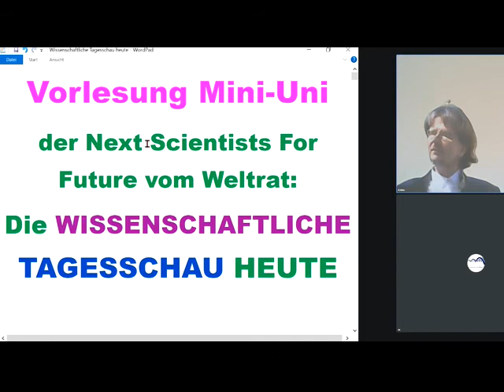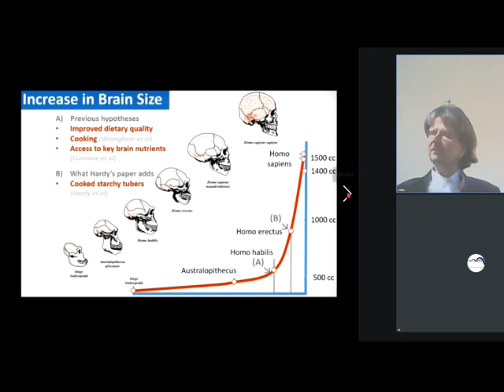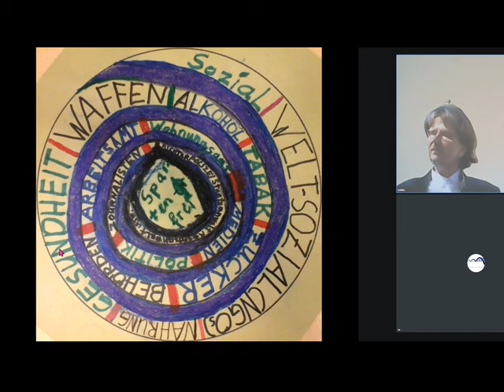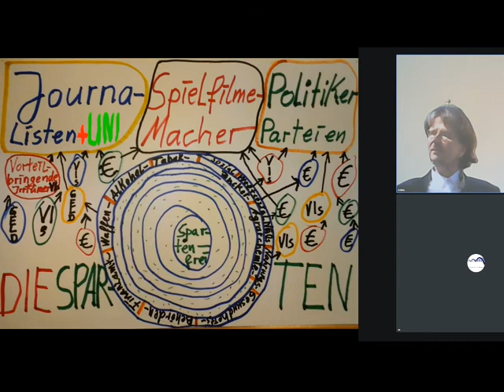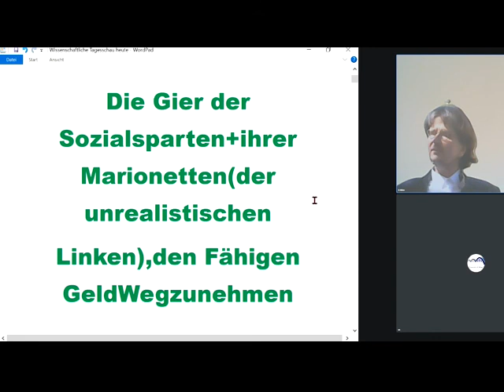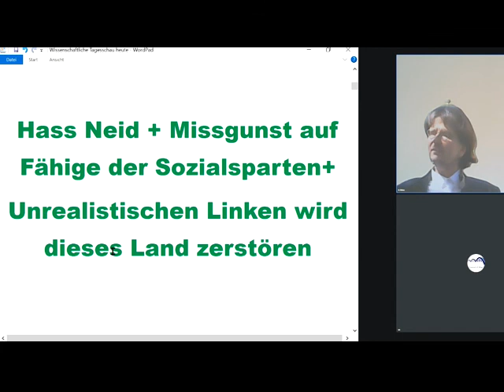Hass Neid Missgunst auf Fähige treibt diese aus dem Land! Und übrig bleibt ein armes zerstörtes Land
1071 Rechts unten rundliches Ding anklicken, Wiedergabegeschwindigkeit erhöhen, bei Ruckeln Qualität absenken 144p - Studieren an der letzten ECHTEN Universität Gemeinwohl-Ökonomie Christian Felber GWÖ-GWO-Diskussion und -Kombination GemeinwohlWirtschaftsOrdnung der vom Weltrat + PDG Partei des Gemeinwohls ERSTE Gemeinwohlwirtschafts-Partei der Erde + Gemeinwohl-Gemeinschaft KölnSüd -Sofort mitdiskutieren/mitmachen/ mitl(i)eben siehe Linkliste weiter unten! Unser ganzes Fernsehprogramm: Siehe die PLAYLISTS! Gemeinwohlwirtschaft statt Marktwirtschaft / Kapitalismus MrMarxismo NEW WEF Wirtschaftsforum Davos Weltwirtschaftsforum Davos NEW World Economic Forum

andreas popp
wirtschaftskrise 2021
ernst wolff
max otte
mr dax
inflation 2021
florian homm
daniel stelter
michael mross
eva herman
inflation
börse
dirk pohlmann
finanzcrash
enteignung in deutschland
alice weidel
weltwirtschaftskrise 2021
norbert bolz
roland tichy
geldentwertung 2021
hyperinflation 2021
the great reset dirk müller
friedrich weik
mross michael
markus haintz
herman & popp
herman und popp
horst lüning
bodo schäfer
great reset
mission money
andreas beck
markus lanz
clemens fuest
raffelhüschen
der große reset
Impfung
ernst wolf
finanznews
krisenvorsorge
pleite
dax analyse
dirk müller corona
christian lindner
dirk müller fonds
heiner flassbeck
liebscher und bracht übungen
eva hermann